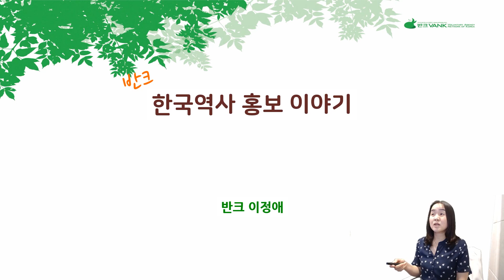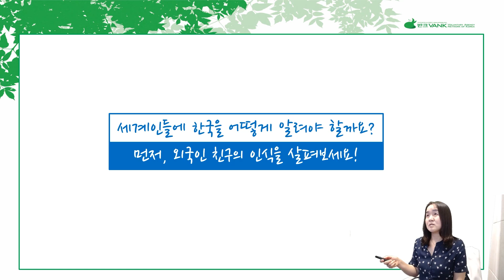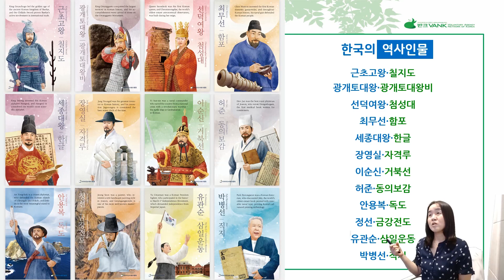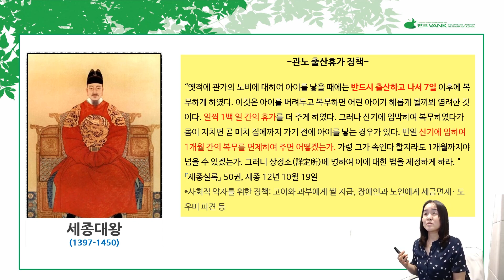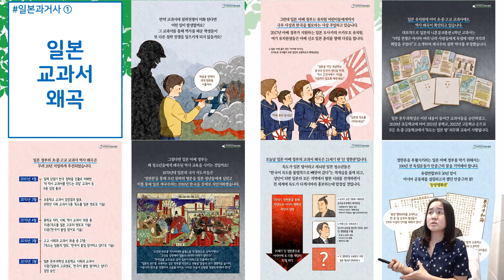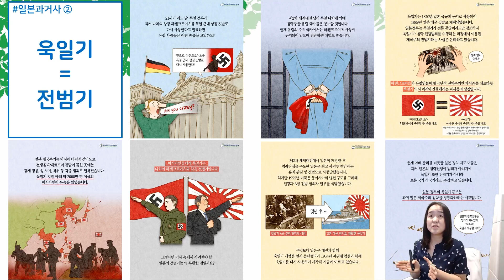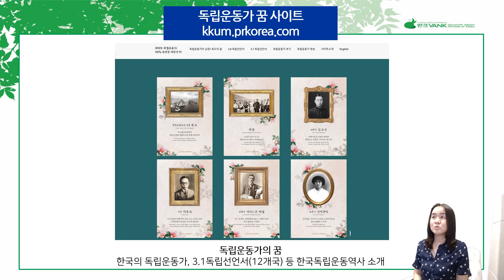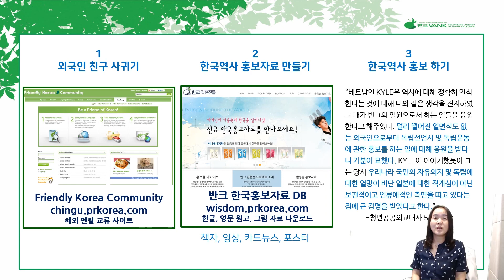반크 글로벌역사외교대사 한국 역사 글로벌 홍보 교육(이정애 반크 연구원)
반크 글로벌역사외교대사  활동에 참여하는 청소년, 청년들을 위한 한국 역사 글로벌 홍보 교육 영상입니다.